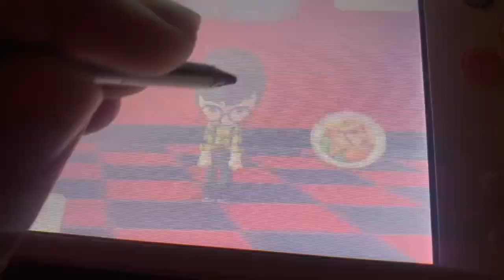Tomodachi Life: Proton tried to confess with Natalie and then…. failed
I don’t own those Miis
Natalie is made by @LewSaber
Proton Jon is Made by TheRunawayGuys
Natalie Had Rejected Proton that she wasn’t interested of him! So I gave him a Super all time Favorite food to cheer him up.